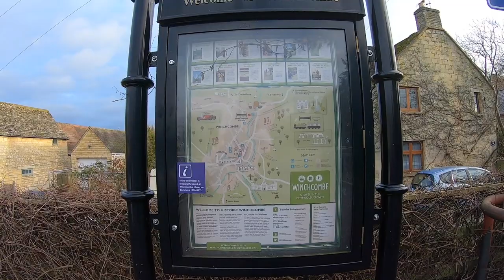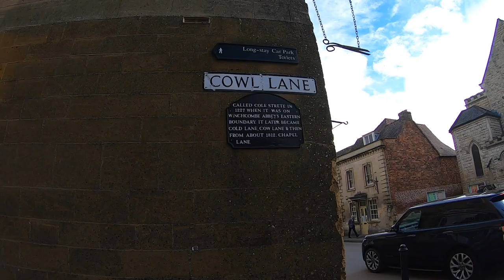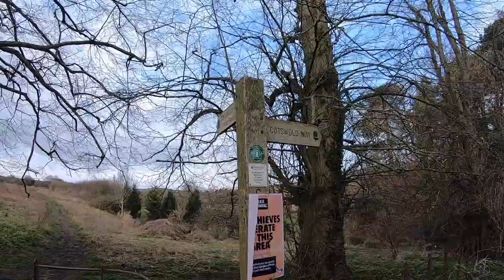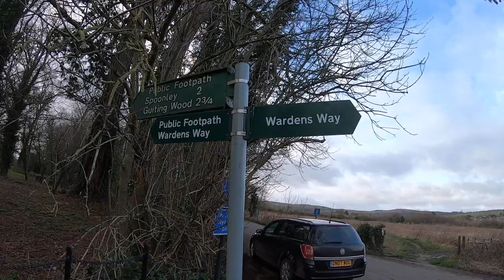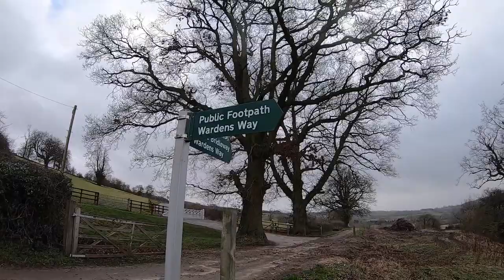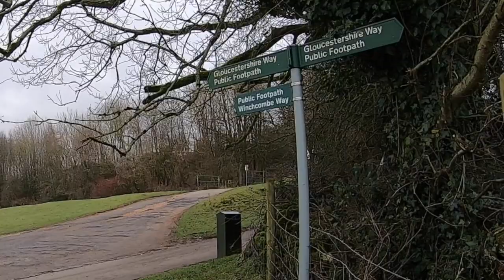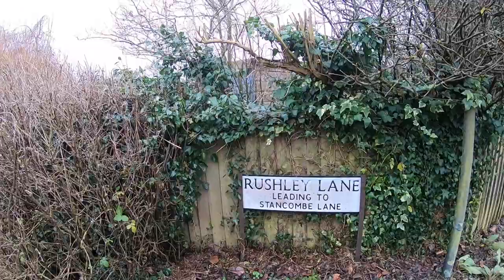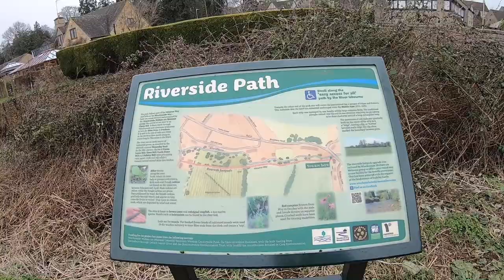Winchcombe Dog Walk with Motorhome - Wardens Way, Gloucestershire Way, Cotswolds, UK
Winchcombe Walks, Wardens Way, Gloucestershire Way, Cotswolds, UK. A rather muddy 7km walk up and down the Cotswolds Hills around the town of Winchcombe, skirting past Sudeley Castle. Starting from Back Lane car park, behind the high st. Just enough room to park our Autotrail motorhome at 6.3m long, only costing £1.40 for the whole day in January. This walk gave lovely open views over Winchcome town and Sudeley Castle from the top of the Cotswold Hills but was very muddy when going downhill along the Gloucestershire way, I found it impossible to keep on my feet at one point, hence the muddy trousers. I definitely need to upgrade my boots as the mud was coming over the top in some areas. Still enjoyed this area but would choose a different path back if walking again in the Winter !! I used Ordnance Survey map OL45. We camped at Moreton-in-Marsh Caravan and Motorhome Club, which I have shown in a separate film, as it is open all year round. We couldn't find a campsite with hardstanding in Winchcombe that was open at this time of year.

Thanks

Mandy x